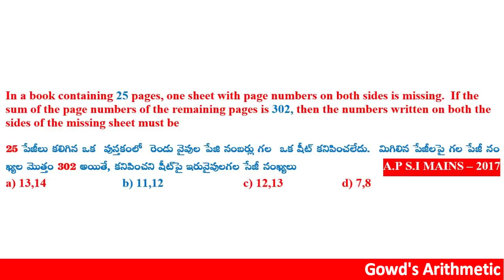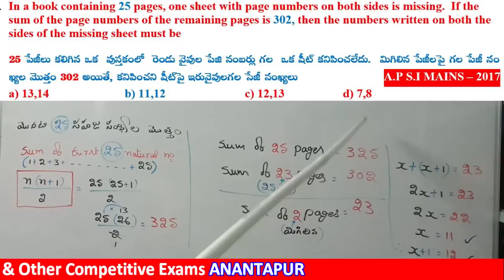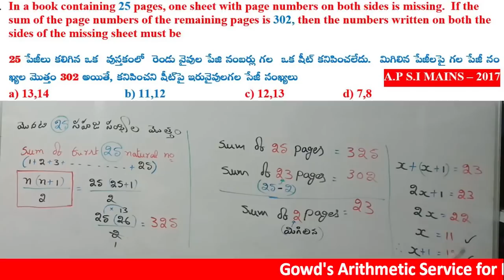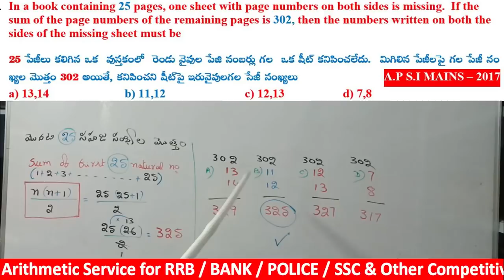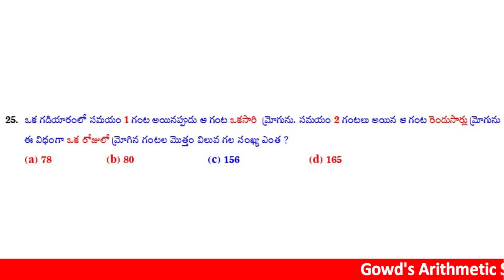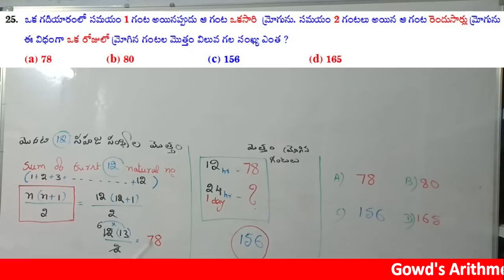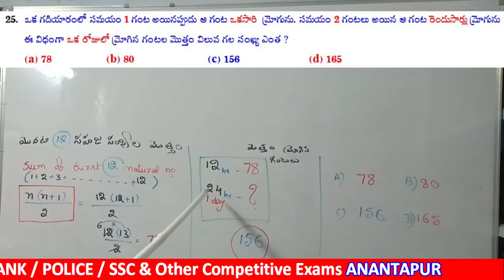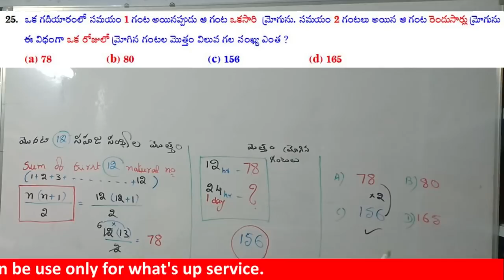AP SI - 2017 mains || arithmetic solutions || Numbers